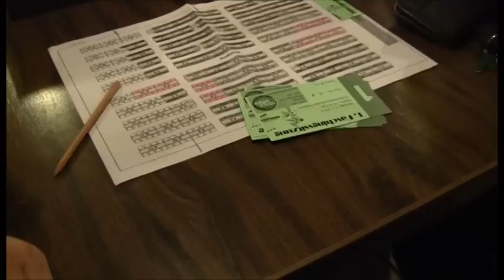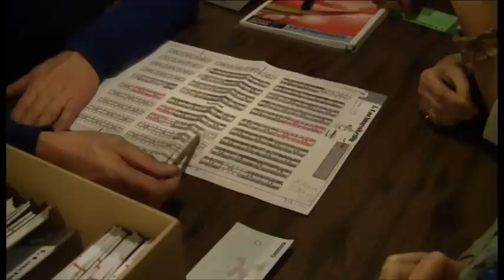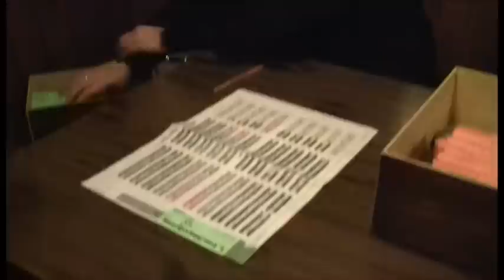Kartenvorverkauf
Der Kartenvorverkauf der Germania Hösbach. Ein Erlebnis an und für sich...